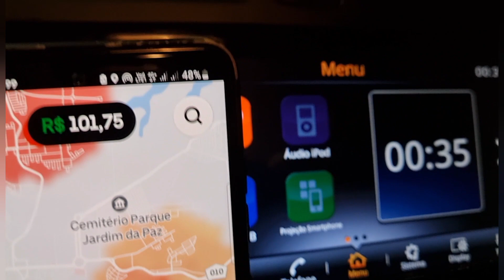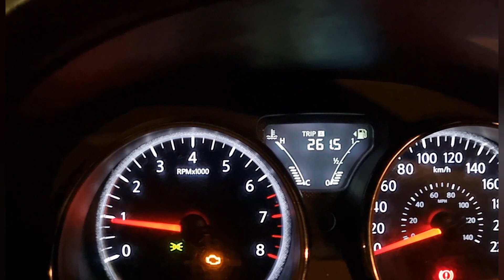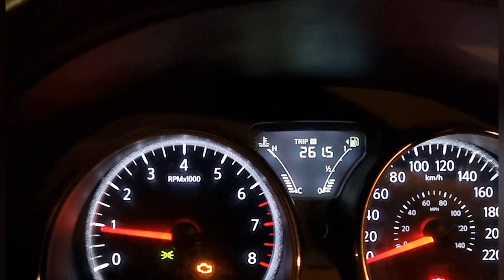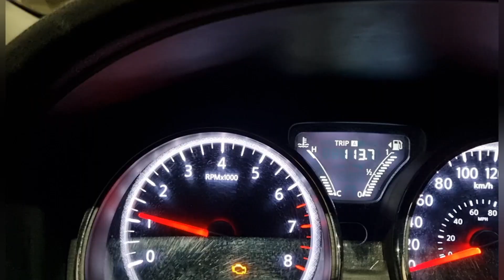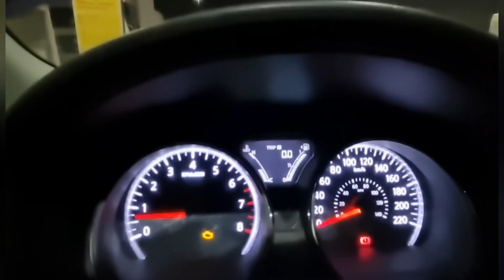QUAL O MELHOR HORÁRIO PRA SAIR?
Nesse vídeo eu mostro minha forma de trabalhar com os aplicativos, com foco principal na plataforma uber, escolhendo as melhores corridas para que eu possa lucrar o máximo possível e ganhar dinheiro trabalhando na uber como motorista.